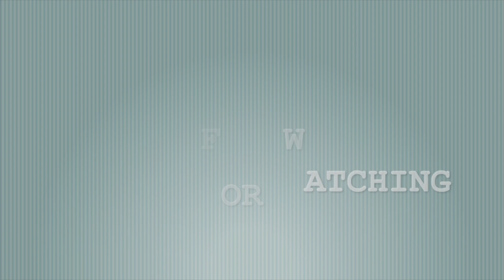Psalm 128 | சங்கீதம் 128 | Tamil Christian Message | Pastor. Sam Bakther John